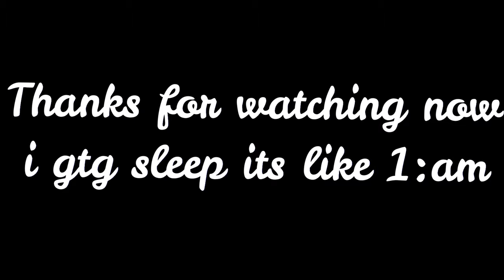‼️MUTED‼️ Acapella & S.L.U.T ~Glmv ft Lily Edits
*the moral of this story is actually really dumb. just don't take it seriously cos I can already picture so many people getting triggered rn o.o

Haii!😃

💎 Roblox Username 💎: i_SipFactsNotTea

💎Minecraft Username 💎: YourMom_IsTracer

💎 Instagram 💎: mariammmmm_x & ewwitzmimi